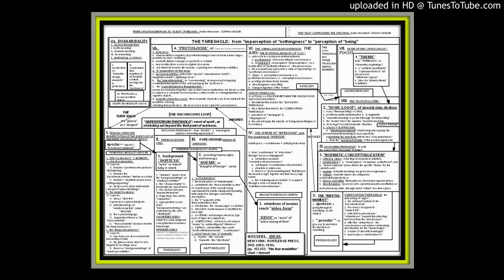HUSSERL: "IDEAS", 1931